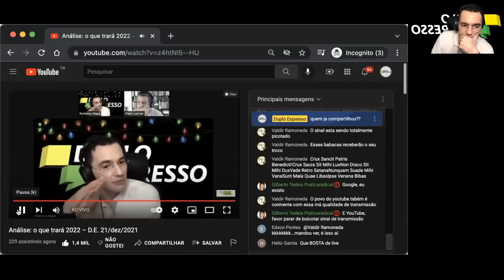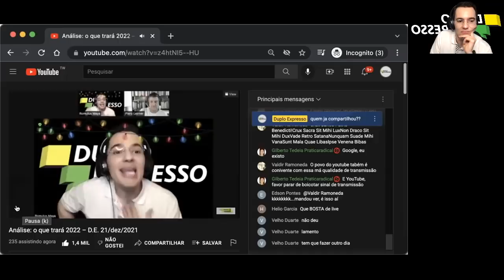"2022": vai ser ASSIM